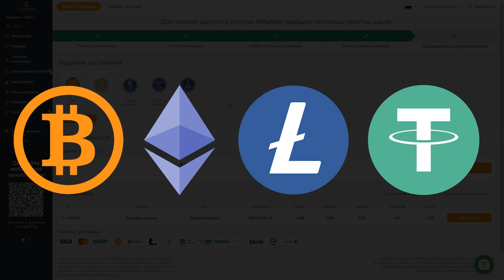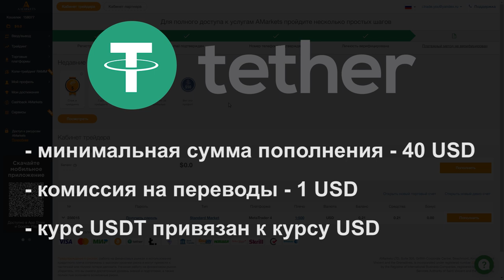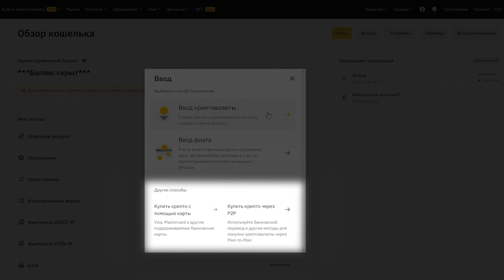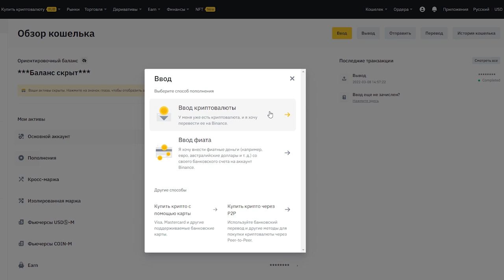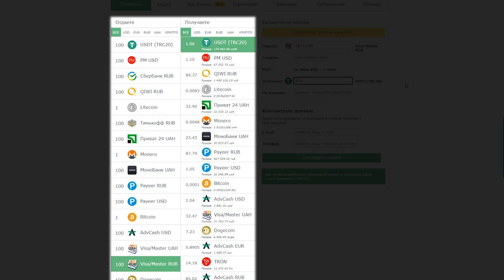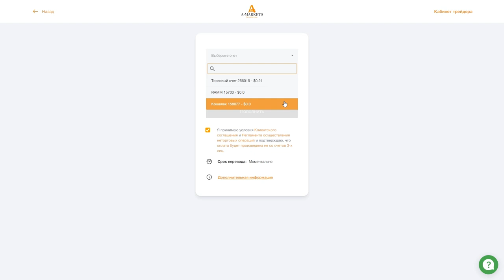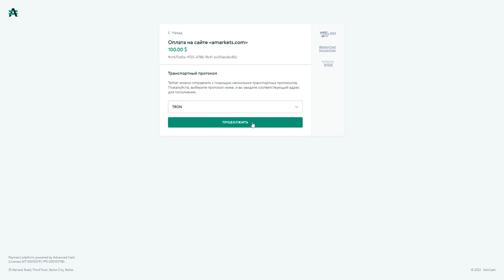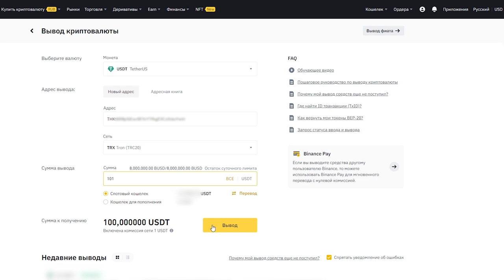Как пополнить счет с помощью криптовалюты USDT | AMarkets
Из этого видео вы узнаете, как пополнить счет в AMarkets с помощью стейблкоина USDT.

00:03 - Доступные способы пополнения в криптовалюте
01:13 - Создание криптокошелька
01:52 - Пополнение криптокошелька
05:15 - Пополнение торгового счета с помощью криптовалюты